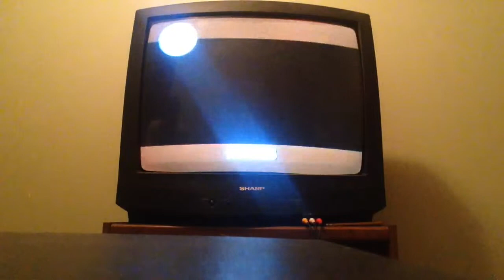NBA Jam PS2 Iguanas vs USA Legends Part 2!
Part 2 of NBA Jam Iguanas vs USA Legends on PS2! Hope you enjoyed!